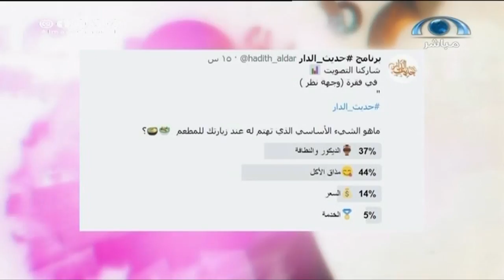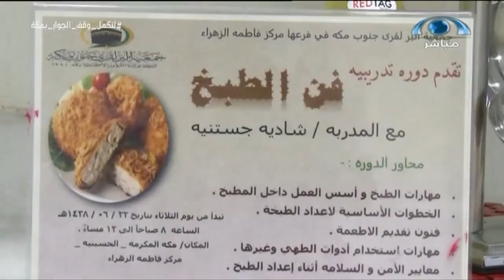نقاش حول استفتاء :شيء أساسي تهتم فيه عند زيارتك للمطعم" I حديث الدار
حديث الدار
برنامج يستضيف عدة ضيوف بعدة مجالات
لمدة ساعتين من يوم الأحد إلى الخميس
من الساعة ٢م إلى ٤م على